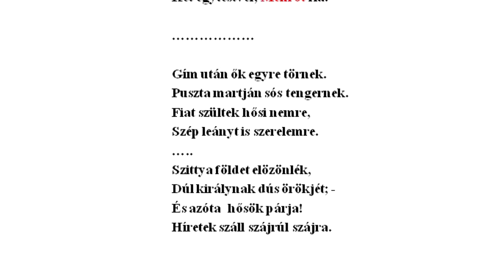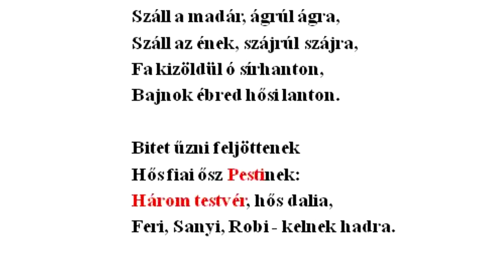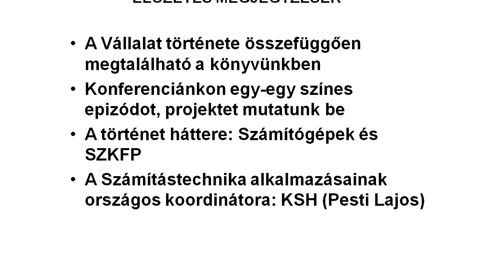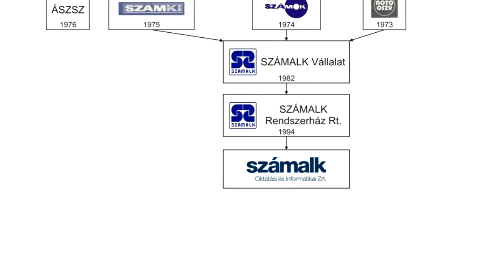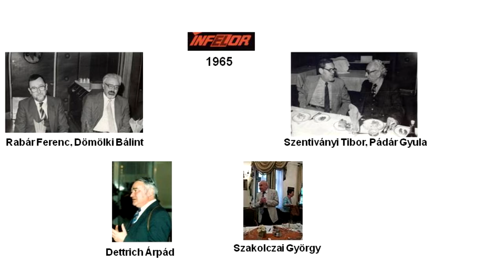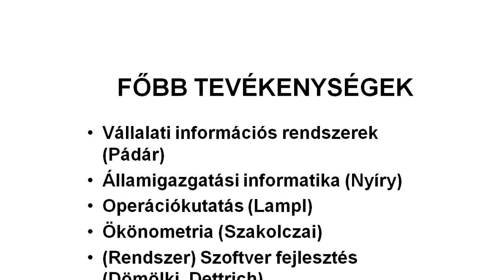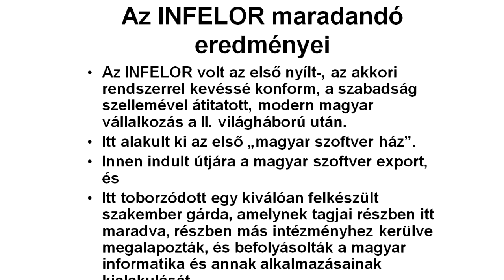A SZÁMALK és elődintézményei - keretelőadás, első rész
Havass Miklós előadása a Neumann János Számítógép-tudományi Társaság Informatikatörténeti Fórum (NJSzT iTF) Nagy Számítástechnikai Műhelyek sorozatában, a SZÁMALK és elődintézményei című emlékrendezvényen, a SZÁMALK székházban.